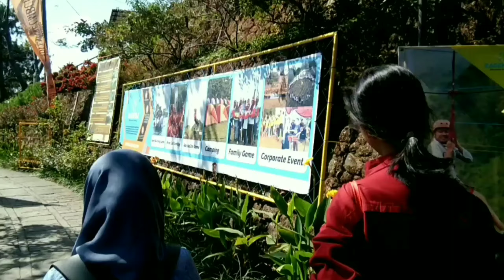UMBUL SIDOMUKTI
Partner on trip:
Ardiyansyah Rhamdani
Hardian Nico TS
Khofifah Yuliana S
Krisna Yudhatama
Prastiwi Viadhaningrum
Resita Kristin
Wahyu Nur Pratomo